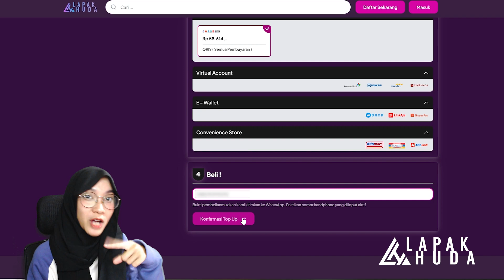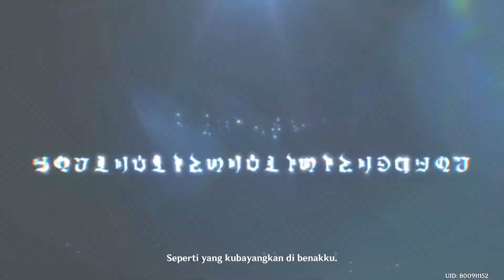FONTAINE TENGGELAM, ARCHON HYDRO LENYAP? Rangkuman Story Archon Quest 4.2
Ini pertama kalinya aku bikin konten story telling! semoga bisa membantu kalian memahami archon quest nya tanpa harus merhatiin questnya berjam jam!!

TOP UP GENSHIN IMPACT TERMURAH, AMAN, PROSES CEPAT!!

♫ MojiX! - Ryokou